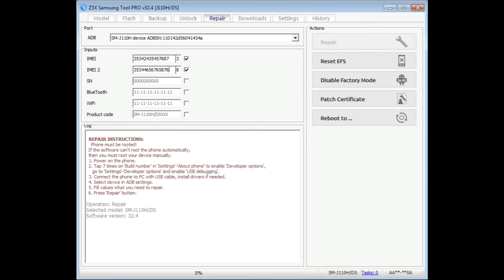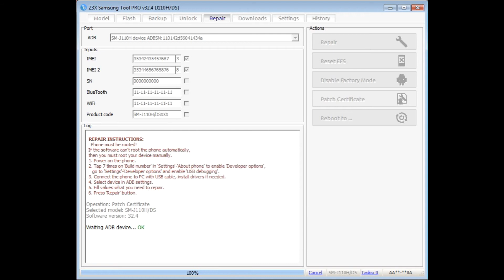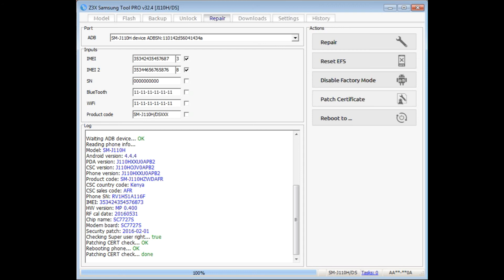How to Repair imei for J110H safe Tutorail